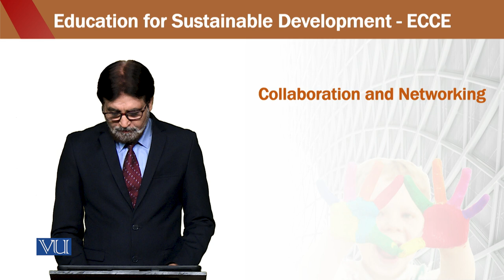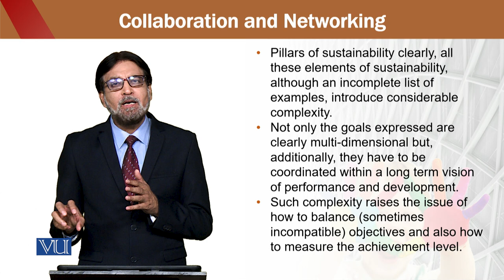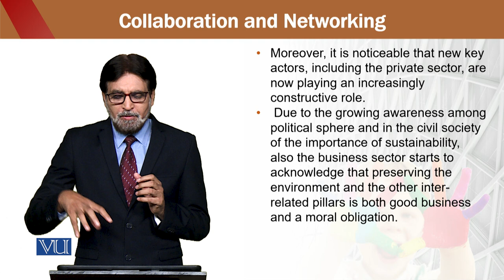Networking | Education for Sustainable Development in Early Childhood Education | ECE302_Topic235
Topic235 - Collaboration and Networking,
By Dr. Aamir Hashmi